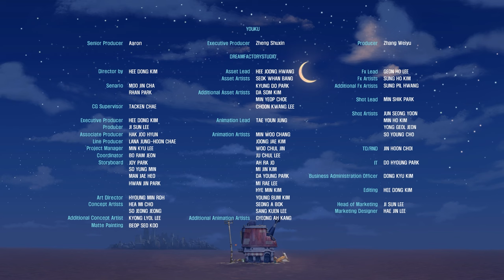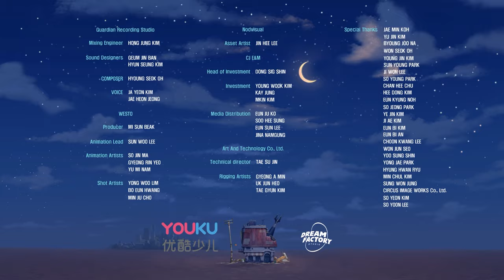How to escape from skewers? | Best Episode | Cartoon for Kids | Songs And Nursery Rhymes